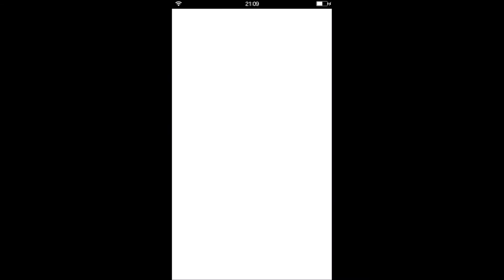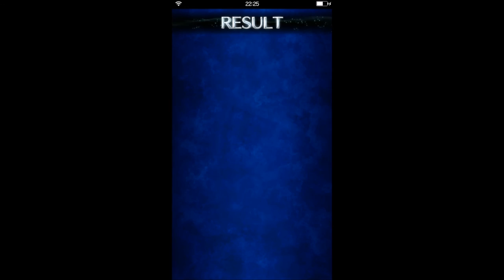【ファイナルファンタジー・ブレイブ・エクスヴァイス】正統派ゲーム実況：その19：「ランゼルト山脈 上層」バルーンに気を付けろ！